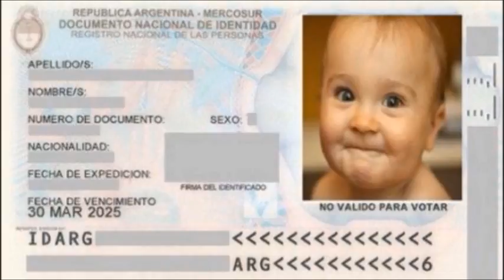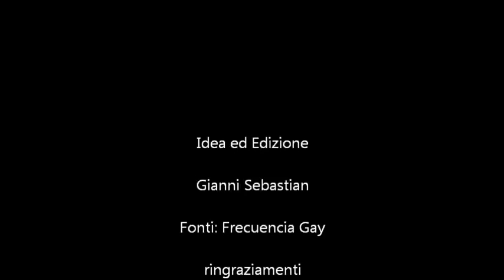GAY NEWS FLASH 29-2 AL 07-03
GAY NEWS FLASH 29-2 AL 07-03 di Televisione Gay Italiana (TM)